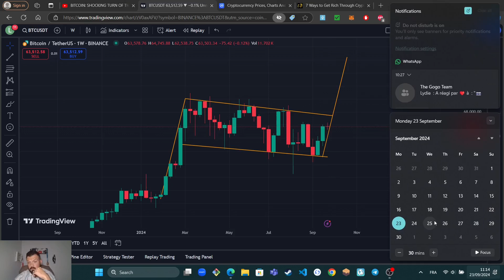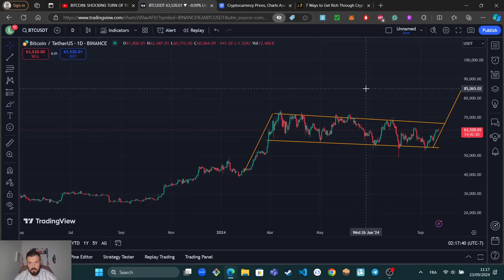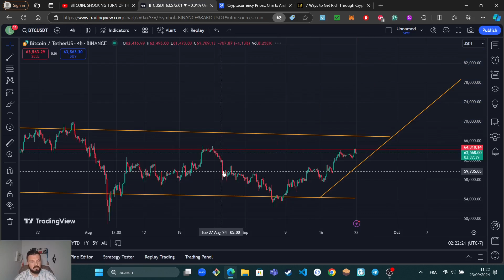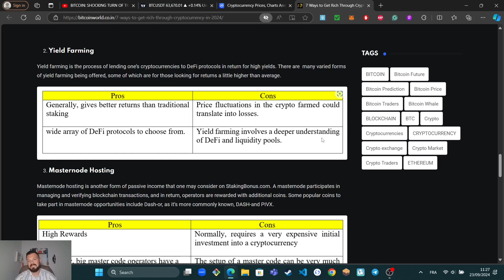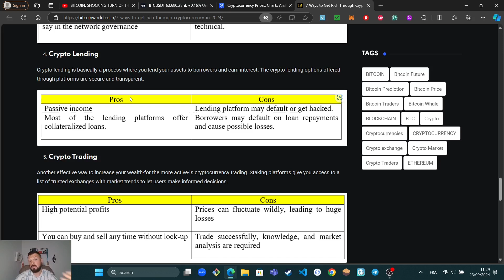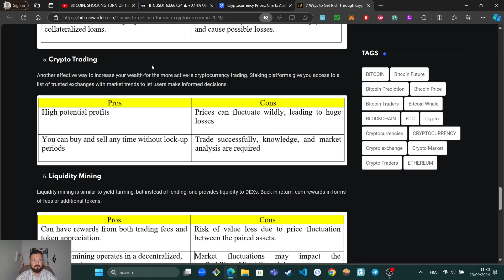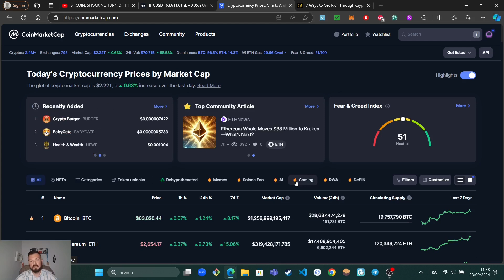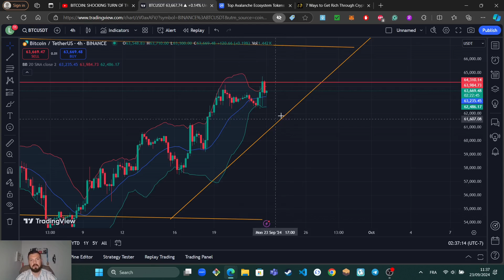7 WAYS TO GET RICH WITH CRYPTO THIS BULL RUN!